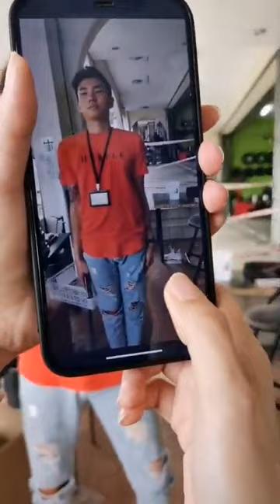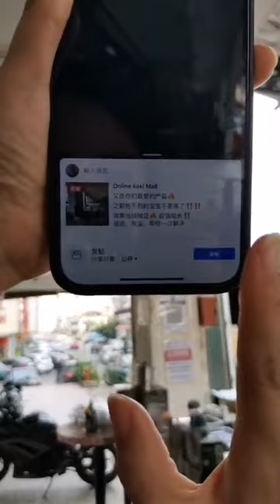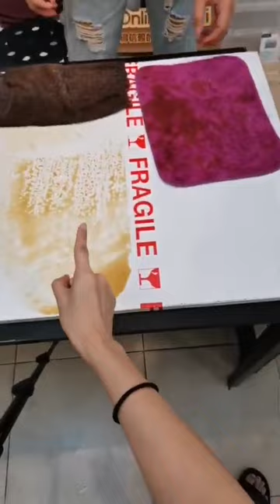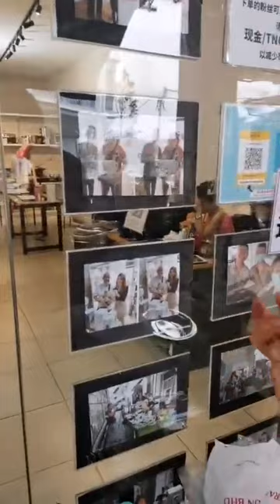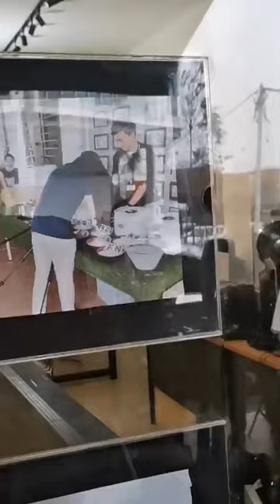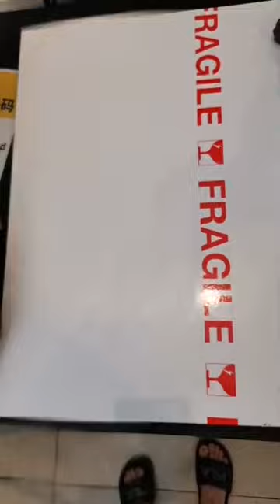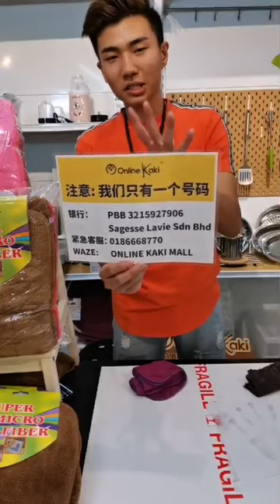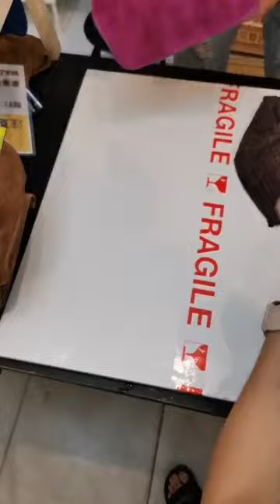OKM 直播介绍 - 010321《 竹纤维吸水布丨SUPER MICRO FIBER 》虎牙妹